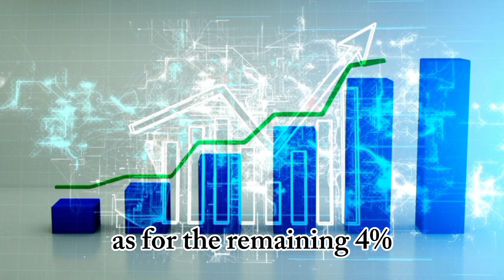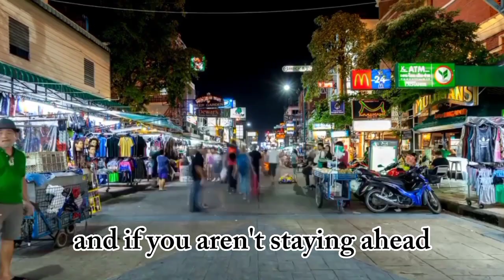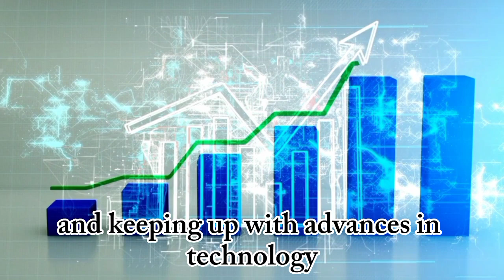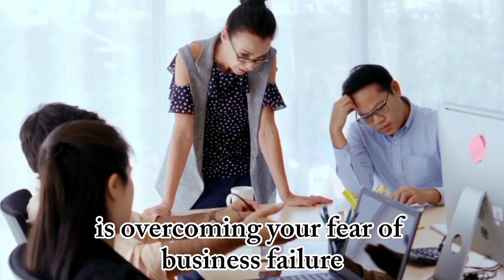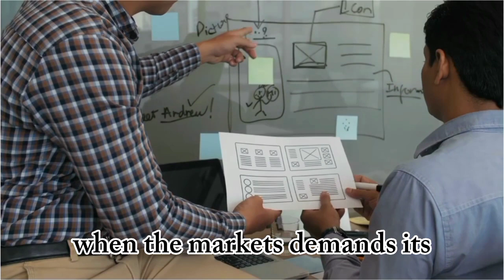Common Reasons Most Businesses Fail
If you’re starting a business, you may be wondering how many businesses fail either in the short-term or the long run. Unfortunately, business failure is common: About 20% of small businesses fail in their first year, and a staggering 96% of businesses will fail over a 10-year period of time. As for the remaining 4%, it does not necessarily mean they succeed – it means that they’ve survived.
In this video we take a look at common reasons why business fails.